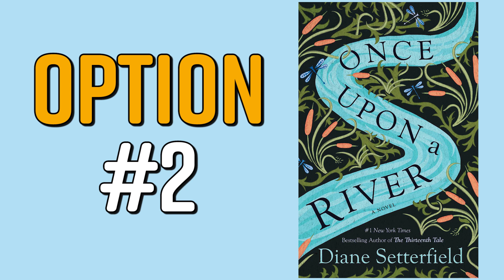March Book Poll!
It's time to vote on March's book!

"Hard-Boiled Wonderland and the End of the World" by Haruki Murakami